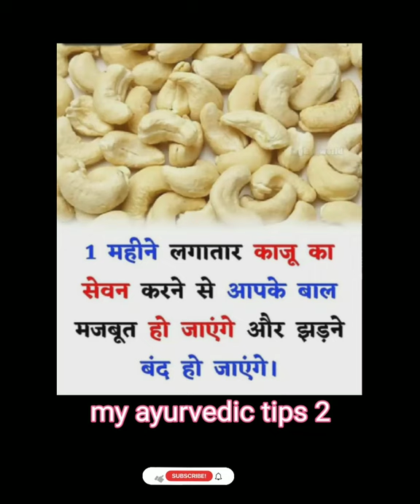khane ke bast health tips